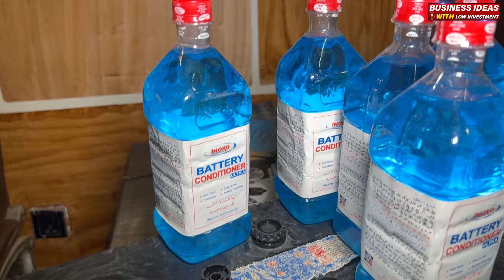90 Rupy main Battery ko naya banayen | Old UPS & Solar Batteries Restoration | Battery tonic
90 Rupy main Battery ko naya banayen | Old UPS & Solar Batteries Restoration | Battery tonic
Welcome to Business Ideas With low Investment By Rao Ahmad.

 Business Ideas With low Investment  is managed by Rao Ahmad

12 volt car battery repairing
27 plates battery repair
24 volt battery repairing